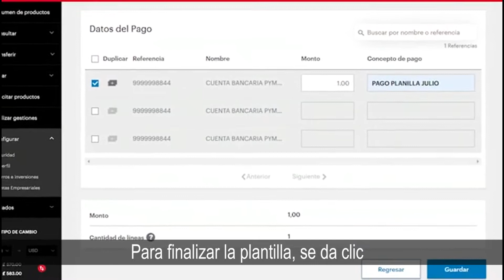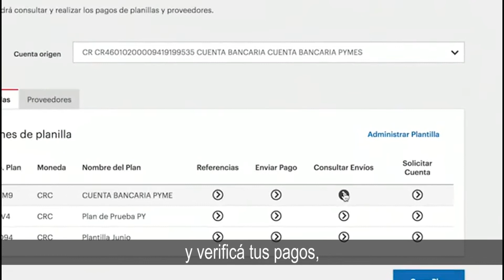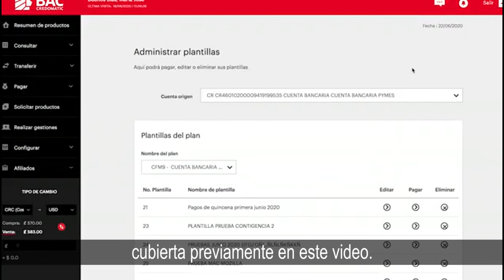Simplificá el pago de tus planillas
Aprendé paso a paso cómo realizar el pago de planillas y proveedores vía Banca en Línea BAC Credomatic.